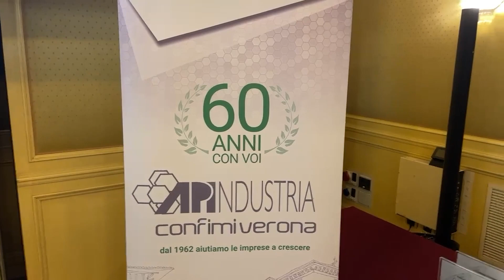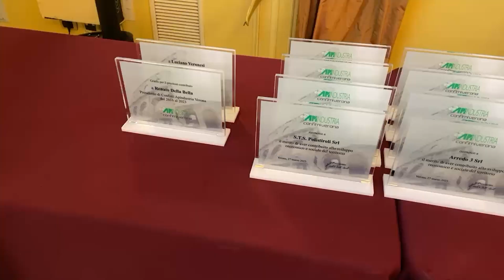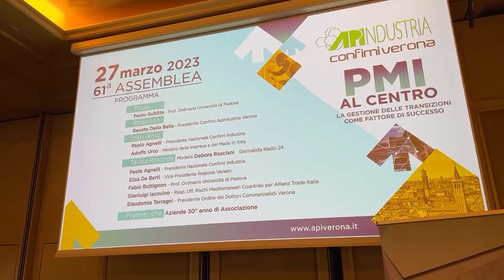RENATO DELLA BELLA - Presidente Confimi Apindustria Verona